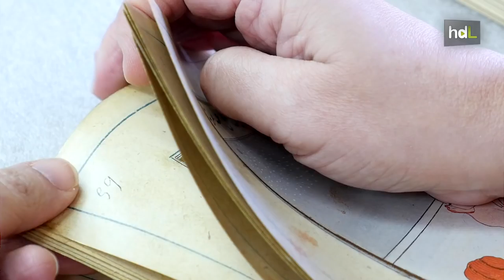HDL José Galván, la encuadernación de libros elevada a la condición de arte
José Galván heredó el oficio de su padre. Y el prestigio. Este 2015, el Taller de Encuadernación Galván cumple 70 años de su apertura en Cádiz. Por él ha pasado un códice del siglo X, encargos de bibliófilos de toda Europa, ejemplares hoy expuestos en la Biblioteca Nacional y en Harvard, la Geographia de Ptolomeo y los libros de Honor del Parlamento de Andalucía y el Congreso de los Diputados.